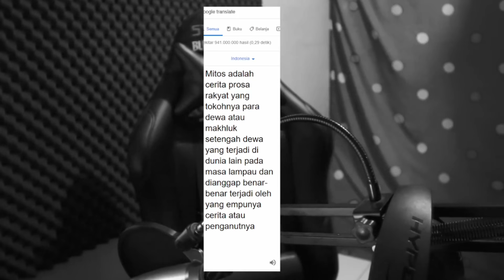REAKSI BUDI 01 GAMING MATI GARA GARA DANGGER | AUTO NGAKAK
Lihat Reaksi Budi01 Gaming Auto Ketawak!!

Selamat Menonton!